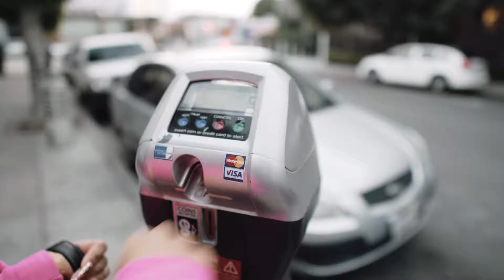Panda Sightings: Episode 3 - Stir Fried Panda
Stir Fried Panda goes on a wild chase around DTLA after stealing Jika's purse. Tune in to the end to see what happens next!

Special thanks to Jika for being a part of the video!

Life Thru Frames